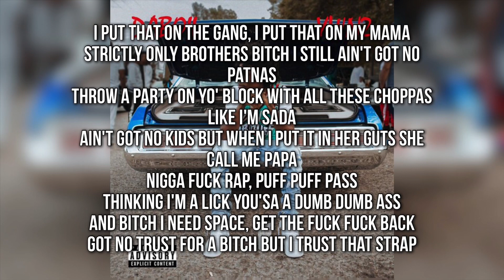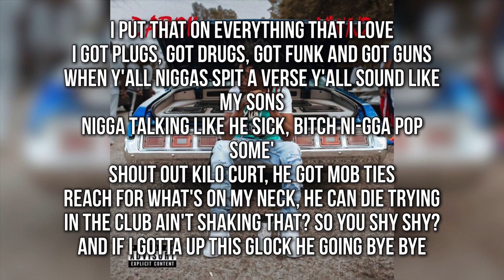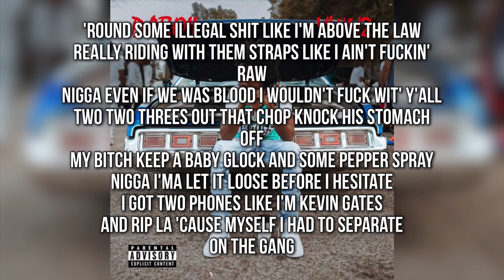DaBoii - Doves To Vultures Lyrics (YWN Anthem)